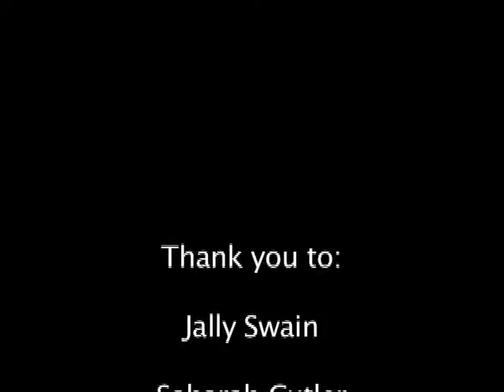Small volume nebulizer simulation video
TCC Respiratory Therapy program simulation video for small volume nebulizers